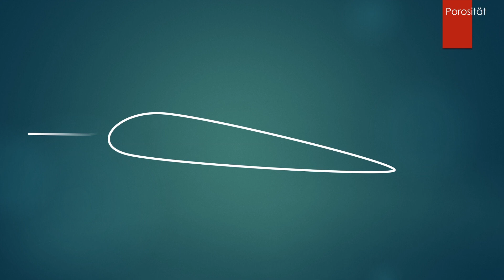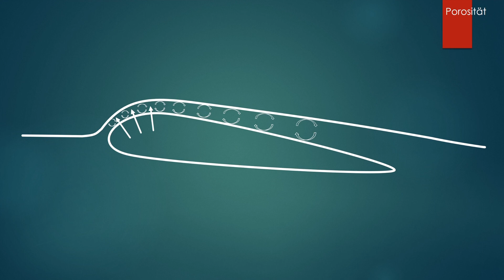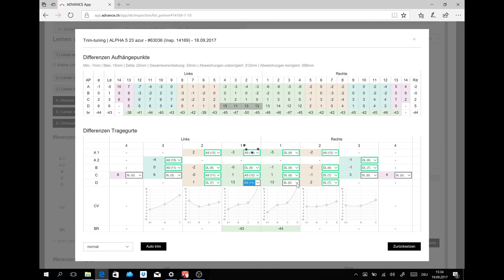Gleitschirm-Check - Flugschule Emmetten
Wir zeigen dir, wie wir in unserem zertifizierten Checkcenter deinen Gleitschirm prüfen. (Untertitel Deutsch einschalten)

Die Opendoors Engelbergertal 2017 sind bereits vorüber (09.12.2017). Gerne informieren wir euch in unseren News darüber, sobald das Datum von nächstem Jahr bekannt ist.